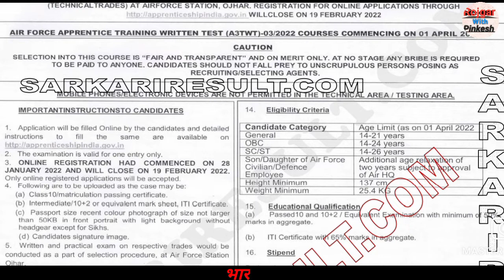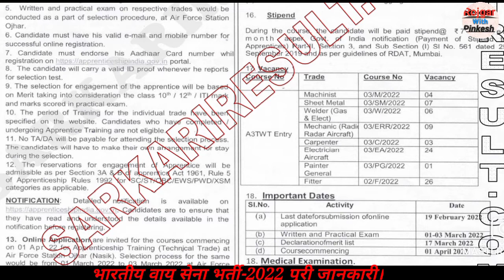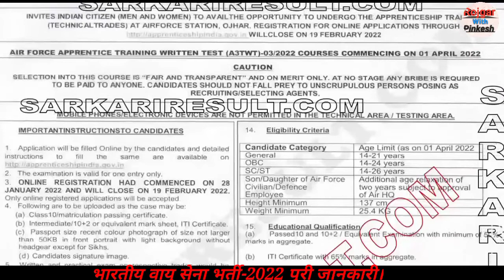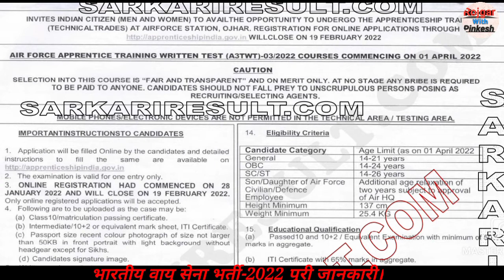INDIAN AIR FORCE Recuriment-2022 //airforce tredemans bhrti // 10th, 12th,ITI //allindiajob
indian air force bhrti full information
air force job ki full jankari es video me di gyi he